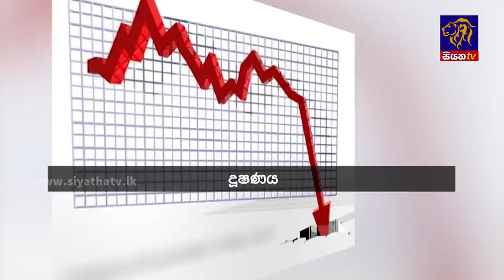Siyatha News | 06.00 AM | 13 - 05 - 2023